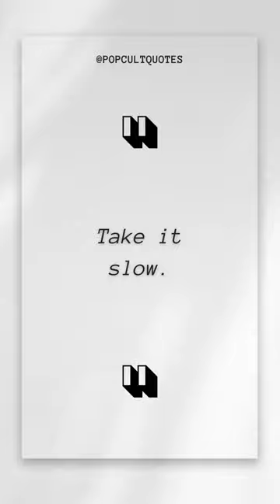Take it slow.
Fazerdaze - Take It Slow (2017)
PopCultQuotes. Your daily dose of inspiring, motivating, and life-changing quotes.